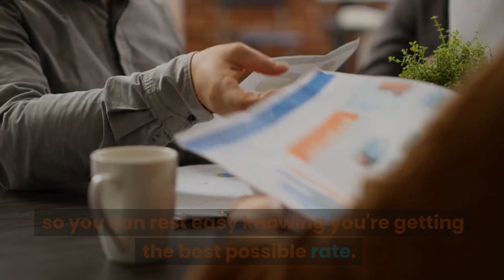Insurance Simplified Bundle with RIGHTSURE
Bundle all your insurance and Save with RIGHTSURE

Are you tired of juggling multiple insurance policies for your home and car? Did you know there is an easier way ?

Look no further than RIGHTSURE, North America's most awarded insurance firm. Licensed in 42 states, RIGHTSURE is known for its famously friendly humans and unmatched award status.

 Not only will bundling your home and auto insurance with RIGHTSURE save you time but using their Proprietary Discount Discovery Technology will save you money. Free to all policyholders and helps ensure you obtain all available discounts.

This cutting-edge technology does the work for you, so you can rest easy knowing you're getting the best possible rate.